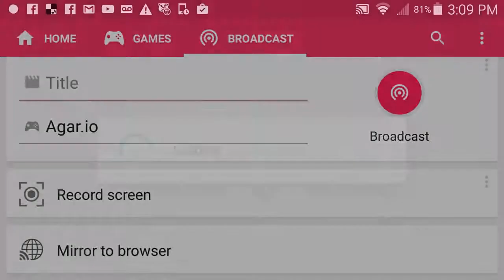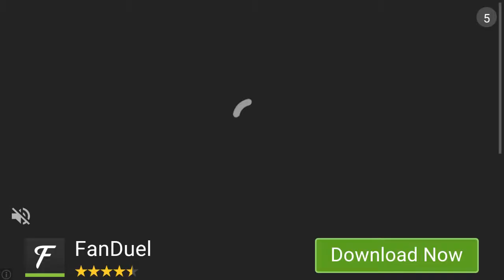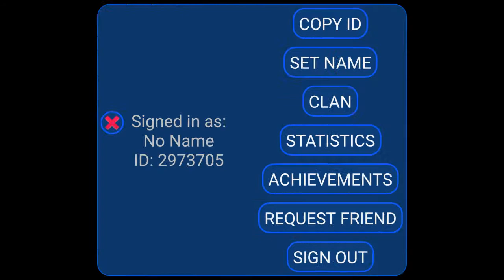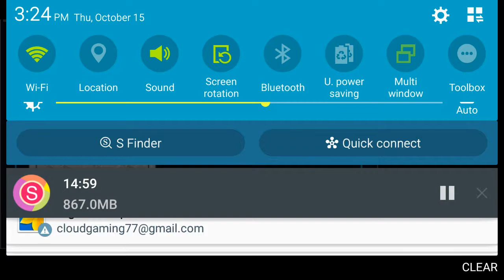Nebulous single player